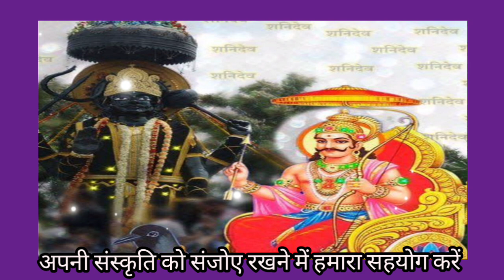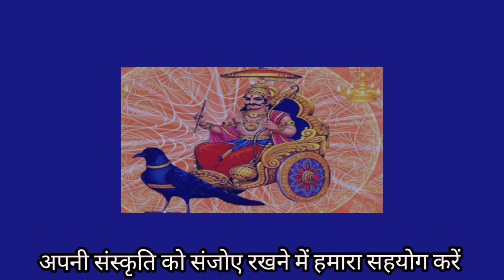सखी ए म्हारै सबसे बड़ा शनिवार (844) श्री शनिदेव जी का सुंदर भजन/सरोज चौधरी के भजन और लोकगीत।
सखी ए म्हारा सबसे बड़ा शनिवार।

श्री शनिदेव जी महाराज का सुंदर भजन।